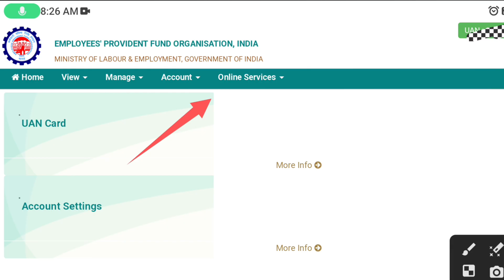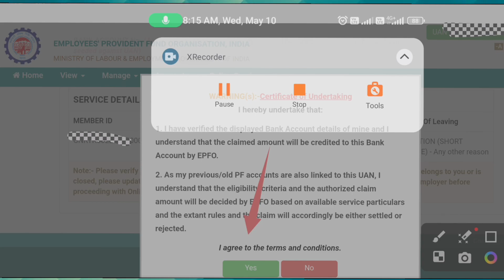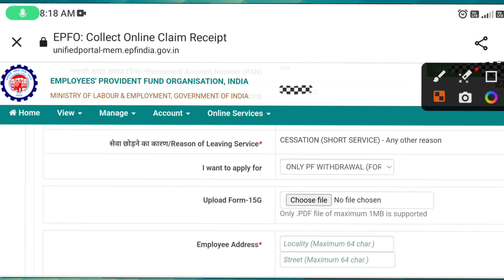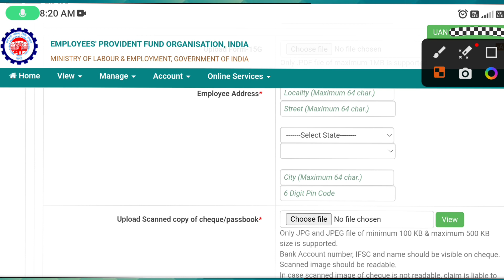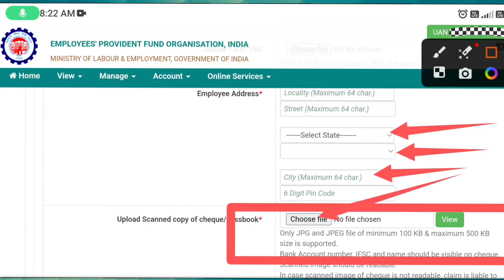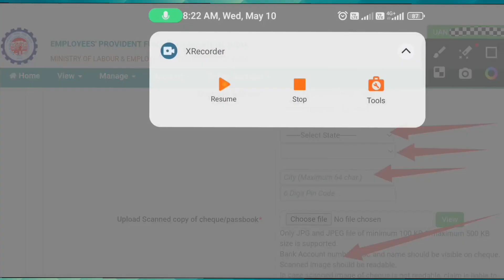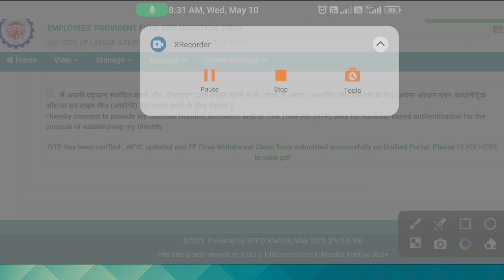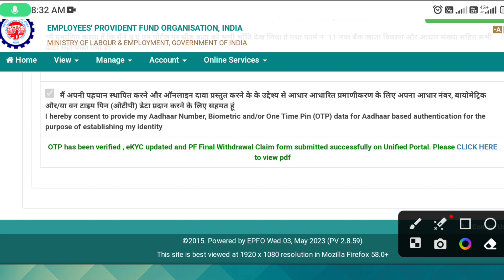PF Withdrawal New Process 2023 / Online pf ka pura paisa kaise nikale / PF Withdrawal Process 2023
Online PF ka pura Paisa kaise nikale May 2023
Online PF withdrawal New Process May 2023
Jaldi PF ka paisa kaise nikale 202PF ka pura Paisa kaise nikale 2023
Mobile se pf ka paisa kaise nikale
sanu godiyal
EPFO
PF Withdrawal
epf withdrawal